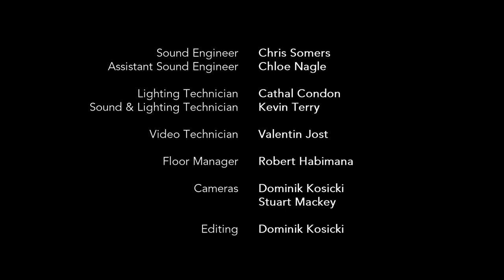"Visualization" (2022) from "Freedom In Performance" (Patrick Rafter and Sam Perkin)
"Visualization" (2022) from "Freedom In Performance"
Solo Violin: Patrick Rafter
Composer/Artist: Sam Perkin

Music Network - Resonate Residency 2022
25 November, 2022 - Triskel Arts Centre, Cork
Sound Engineer: Chris Somers
Assistant Sound Engineer: Chloe Nagle
Mixing/Mastering: Sam Perkin
Lighting Technician: Cathal Condon
Sound and Lighting Technician: Kevin Terry
Video Technician: Valentin Jost
Floor Manager: Robert Habinama
Cameras: Domink Kosicki, Stuart Mackey
Editing: Dominik Kosicki (Red Paw Media)